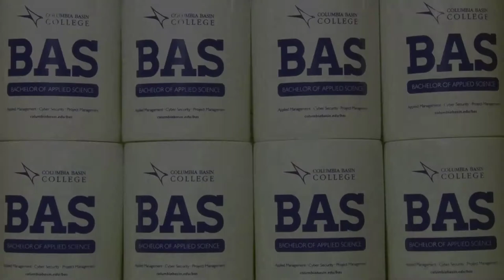CBC Campus to Community January 2015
The Bachelor of Applied Science in Project Management is discussed along with the Follow Your Dreams athletic banquet inducting three new members to the Wall of Fame.